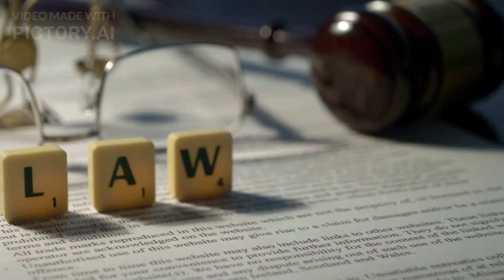What is Litigation?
Litigation is the process of taking a dispute to a court of law. In some cases, parties cannot agree between themselves about the fair and proper outcome of a dispute.When it comes to legal support, trust is everything. Gibson & Associates LLP understands that when you’re seeking litigation services, you need someone you can trust and rely on from start to finish. We are a Law Firm you can trust.